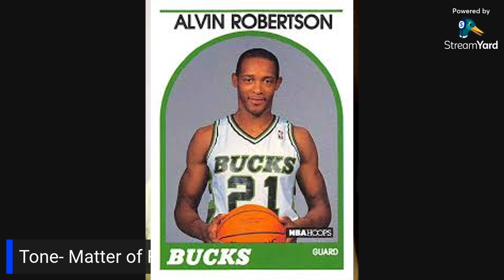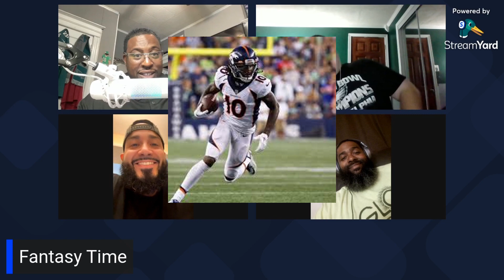GNT Sport Talk episode 3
GNT Talking sports at the table. This episode, we have fantasy football talk, which players your should draft and stay away from. The surprising teams of the 2023 season, and facts you probably didn't know. So grab your chair, pull that thing up to the table, we have stuff to talk about.